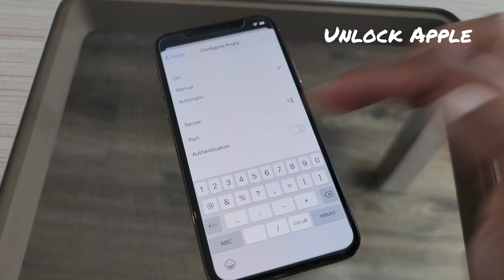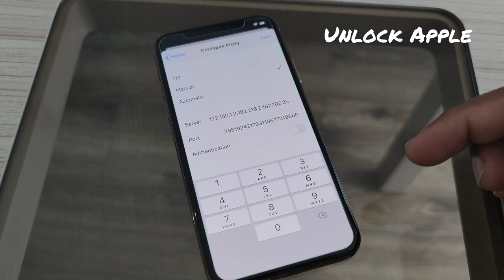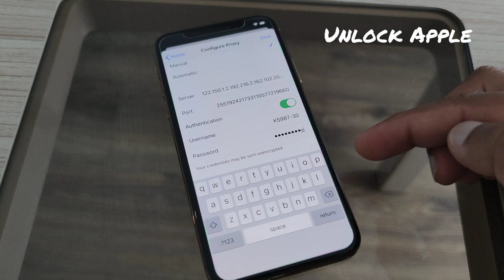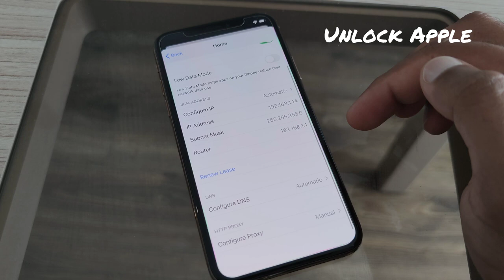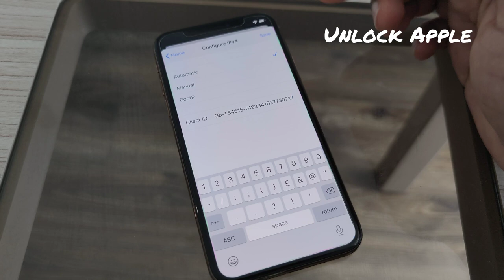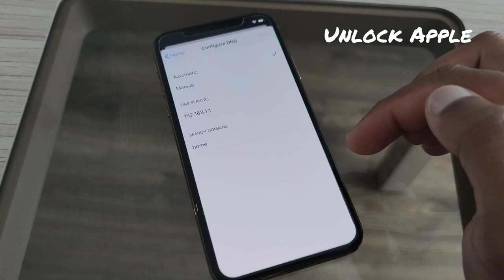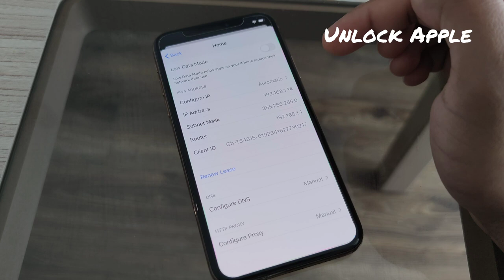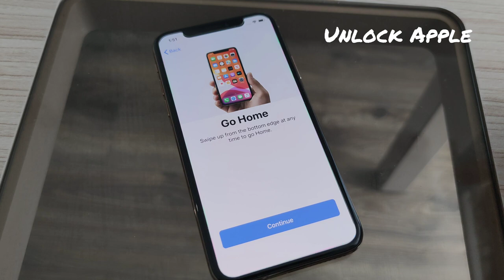NEW 2025 iOS 18.2!! bypass Apple Activation lock!! Disable iPhone Unlock without Previous Owner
icloud unlock
icloud bypass
bypass icloud activation lock
activation lock
4ukey iphone xr
icloud removal
unlock activation lock ip